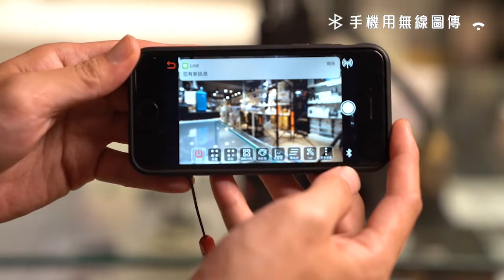數位黑膠兔【5g手機圖傳系統】Accsoon CineEye 5G 開箱!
/ Accsoon CineEye 5G 手機無線圖傳系統 /
📱手機平板只需安裝APP 就能當作外接螢幕 !!!
讓客戶也能一同來參與~📷
✨歡迎來到數位黑膠兔!! ✨
👇點此看更多我們影片開箱、教學👀
數位黑膠兔
- 拍賣 -